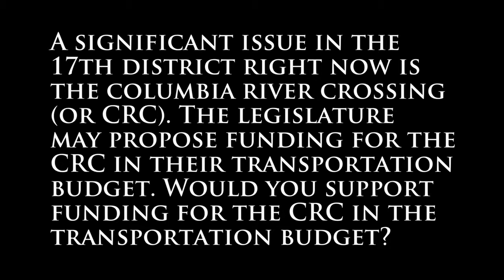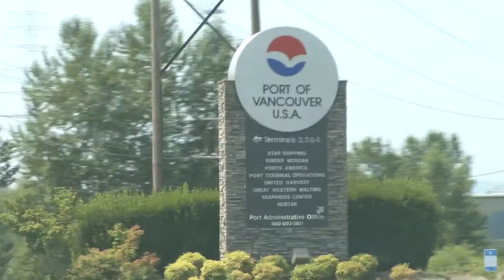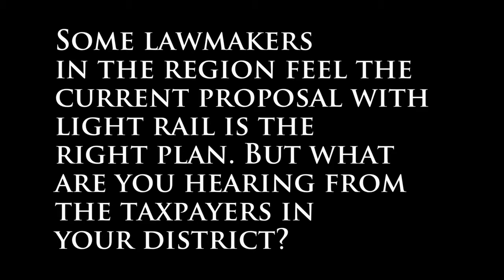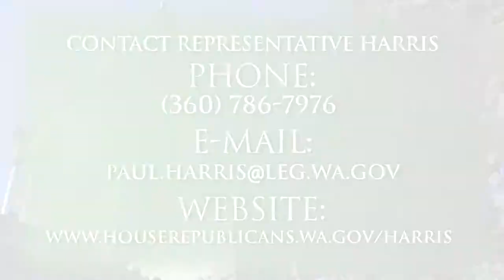Rep. Harris' April 10 legislative update